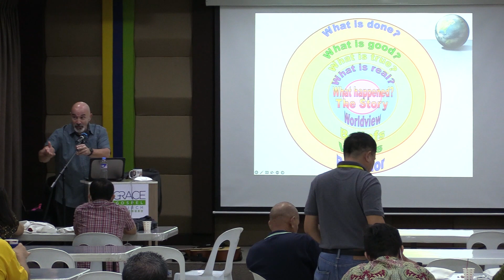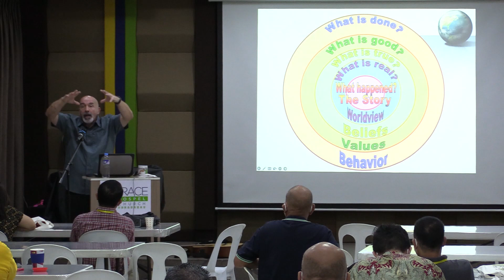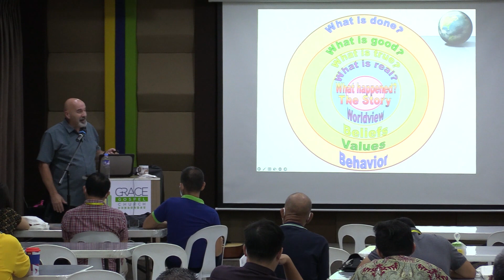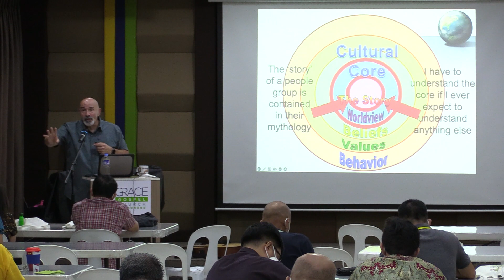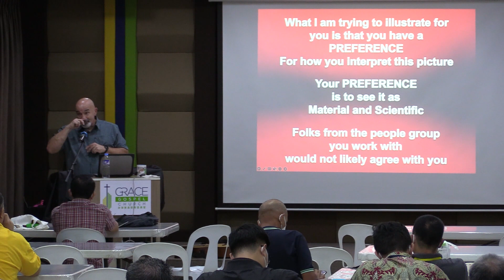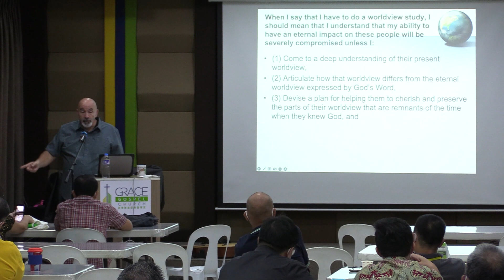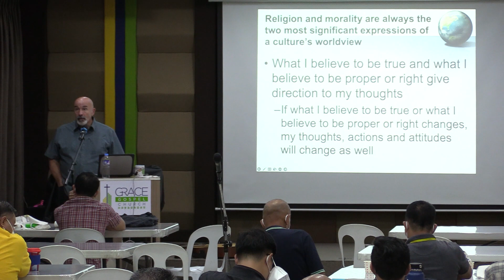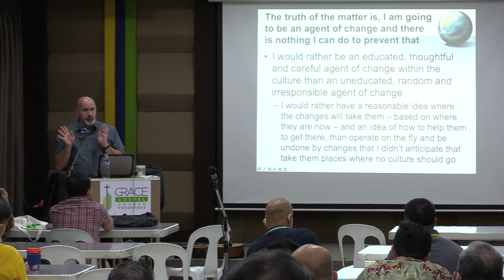Take Heed How You Build | geamc2022 Morning Session 2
November 17 - Morning Session 2
"Take Heed How You Build" by Ptr. Jay Jackson